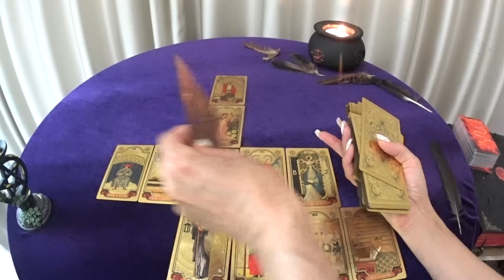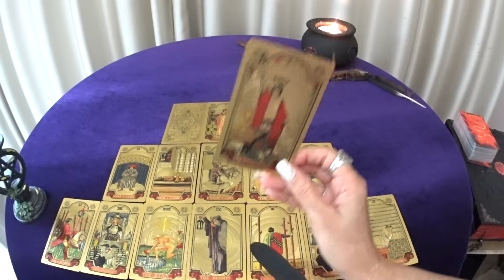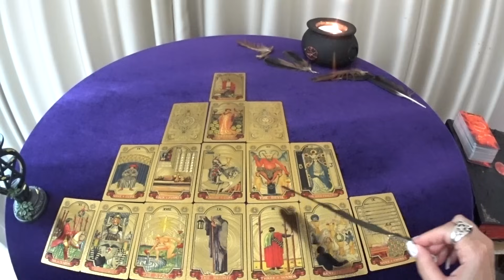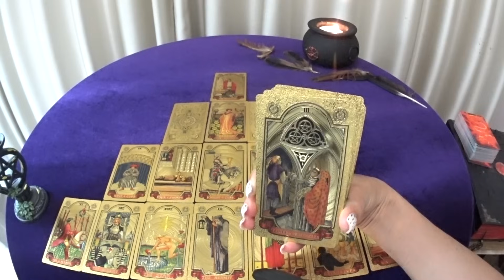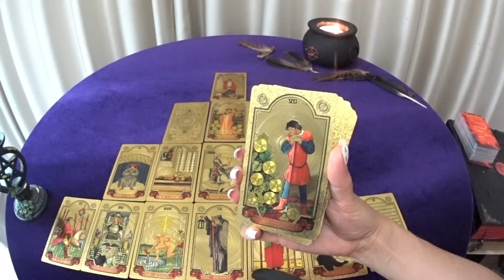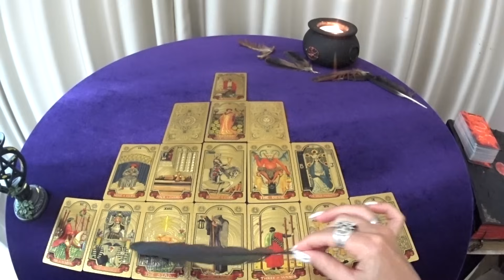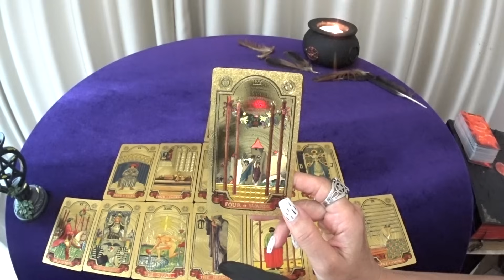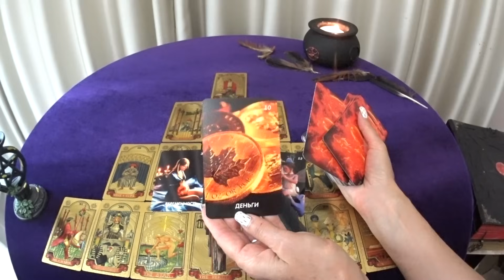ГОРОСКОП РАКИ С 08 ПО 14 ИЮЛЯ НА НЕДЕЛЮ ПРОГНОЗ. 2024 ГОД